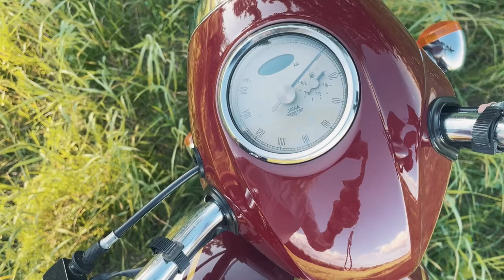NEW Jawa 300 / 2022 Review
NEW JAWA 300
2022 Review

Riding New Jawa in Lithuania I got a lot more attention then on my Sportster!
Everyone who rides motorcycles here knows Jawa name.

Huge THANK YOU to Jawa Lithuania for making a few dreams true. To ride Jawa in my home country and to ride with my dad for a first time on the motorcycles he used to ride with me on.